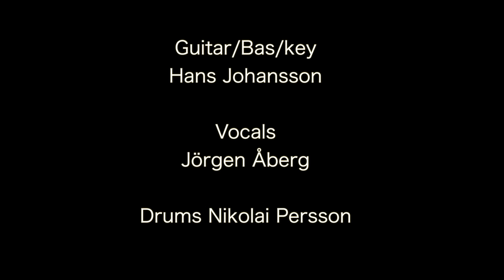Olsson Wizard Overdrive/Stage 40 Nord - Demo By Hans Johansson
The Wizard Overdrive is a versatile low to medium-high gain overdrive pedal with an exceptionally dynamic response. It's very sensitive to your playing technique and the feeling is like a great tube amp. The Wizard also preserves the character of your instrument and adds a small amount of compression and increases the sustain depending on your settings.

The Wizard Overdrive has a very efficient Tone control and together with its High Cut and Low Cut controls you have full control over its tonal characteristics. No matter of your playing style you can find sounds that matches your needs in this very versatile overdrive pedal.

Thanks to its design, with input and output buffers, it can be used anywhere in your pedal chain without affecting the tone and works equally well with any kind of  guitar, amp or playing style. Add a booster in front of it and it will generate even more distortion in the same way a good tube amp will.

The Wizard Overdrive got two gain stages, with separate level controls for each, making it easy to get the exact type of overdrive you like.

If you like to have more headroom, just increase the voltage from 9V to 12V or maximum 18V.

Stage 40 Nord is developed together with Mikael "Nord" Andersson, producer/arranger/guitar player -Scorpions, The Rasmus, Roxette and many more. Mikael was looking for an amp that could work as a platform for all type of pedals and with a simple and user friendly layout.

The pickups in the guitar is Lundgren/Bjfe

Vocals - Jörgen Åberg
Drums - Nikolai Persson
Guitar/Bass/Key - Hans Johansson